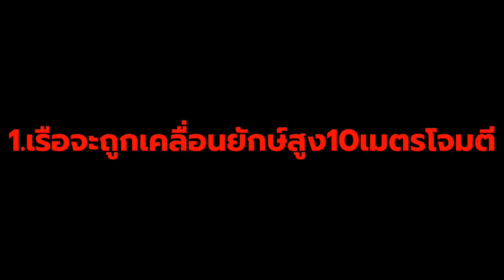"SCP-592-TH"เกาะนี้!!ถ้าใครเข้าใกล้จะไม่มีวันออกมาได้อีก